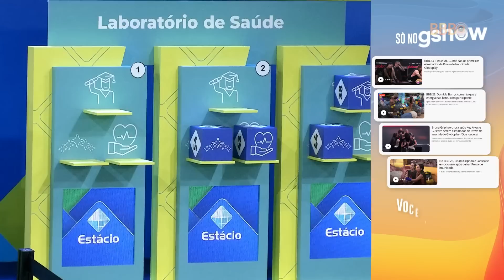CRISTIAN VENCE BATE-VOLTA E CEZAR, DOMITILA E GABRIEL VÃO PRO PAREDÃO 💥 | BIG BROTHER BRASIL 23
Mais um paredão! 💥 Cristian escapou da berlinda na prova bate-volta e paredão da terceira semana do BBB23 é formado por Cezar Black, Domitila e Gabriel! Vote agora no Gshow

Aqui você confere um pouquinho de tudo que está rolando na casa mais vigiada do Brasil. E não para por aí! A RedeBBB também marca presença com Ana Clara, Vivian Amorim, Patrícia Ramos e Jeska Grecco trazendo conteúdos exclusivos da edição que vai ser maior que BIG!